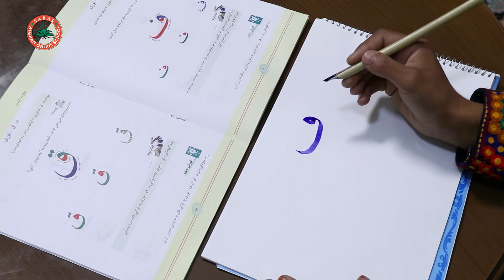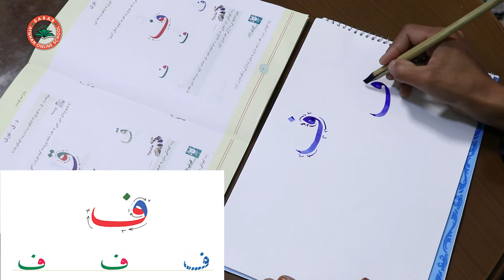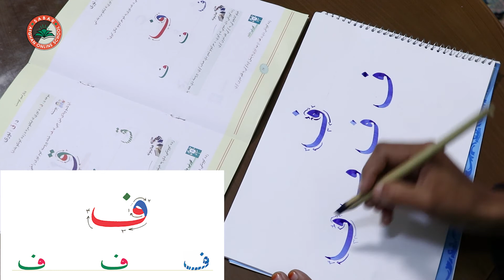LESSON 12 _ HAND WRIGHTING _ GRADE 1 / د حسن خط مضمون ـ ۱۲ لوست ـ لومړی ټولګی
د صبار_افغان_آنلاین_ښونځی